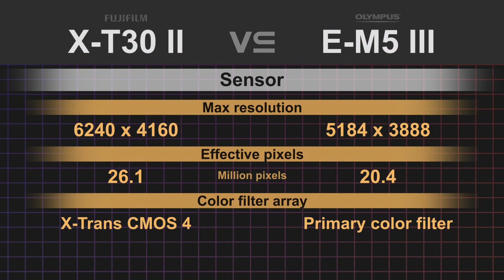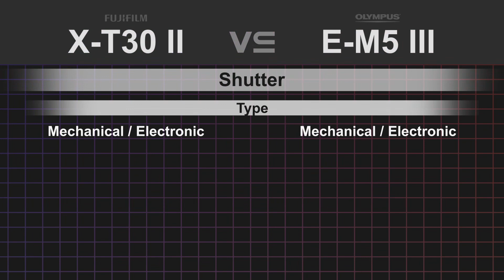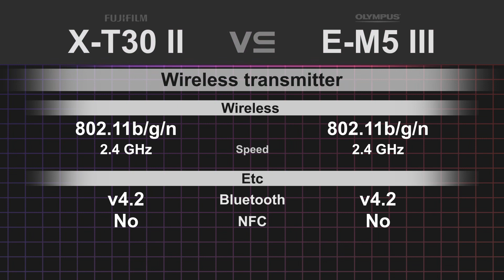Fujifilm X-T30 II vs Olympus O-MD E-M5 III